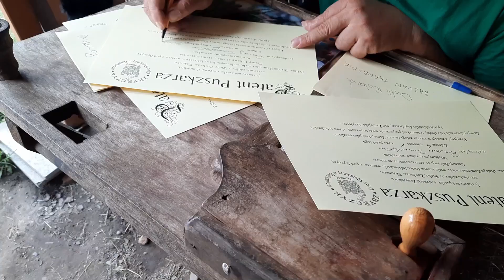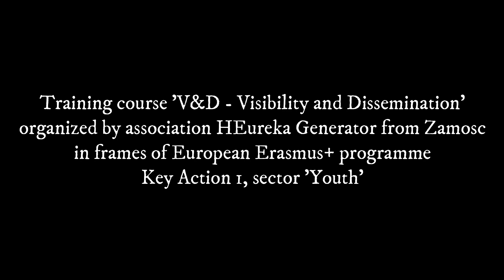V&D - Promo video of our Training Course